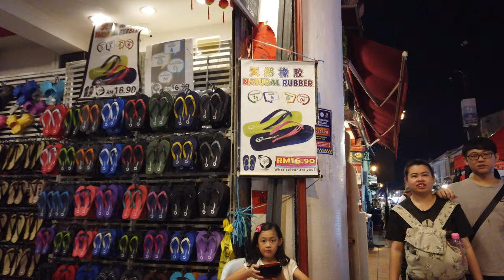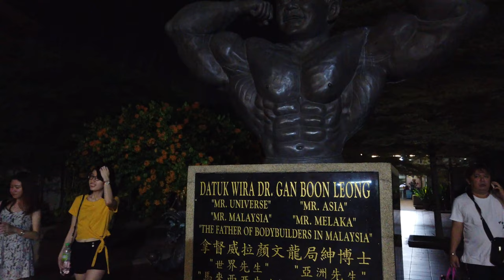Walking in MALACCA / Malaysia - Jonker Street Walk & Nightmarket - 4K 60fps (UHD)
Malacca City (Malay: Melaka) is located in southwestern Malaysia. The city is a favourite for Asian tourists as it is a center of Peranakan culture. On tonights walk we start outside the Old Town, then go to the Christ Church and Stadthuys and then walk the Jonkers Street night market.

Many stalls on the street and some side alleys offer food and souvenirs on the weekend.

The city has a colorful history which is visible by the diverse architecture. The Chinese ruled in the mid 15th century, then the Portuguese were arriving in the 16th century, eventually Dutch having some power and finally the English were taking over for a while. A nice little city with many murals which we will also visit during day time on other walks here on this channel.